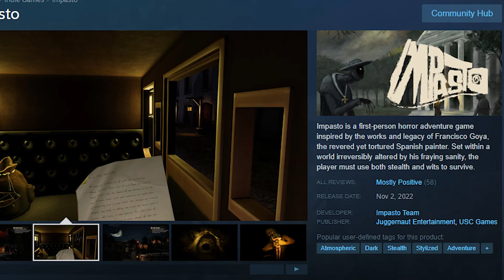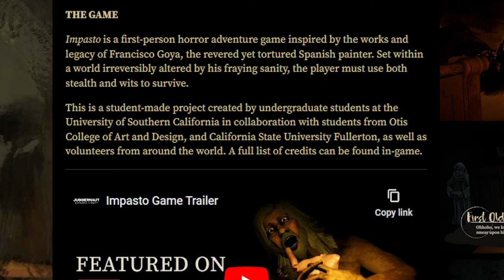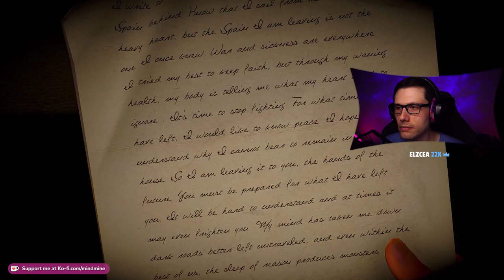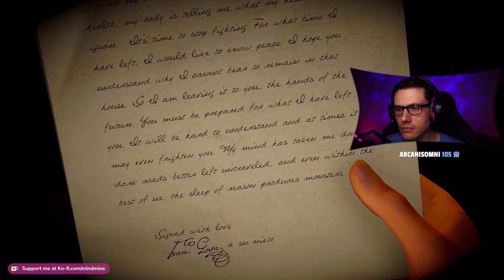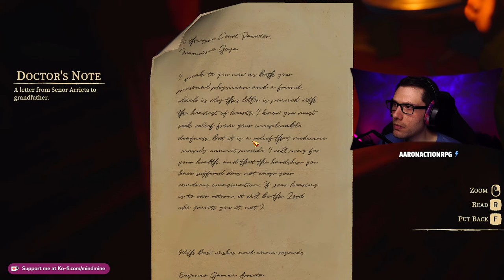NEW Free Horror Adventure Game | IMPASTO by Team Impasto (Playthrough + Review) | MindMine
NEW Free Horror Adventure Game | IMPASTO by Team Impasto | MindMine

00:00 - Introduction to IMPASTO
01:22 - Gameplay of IMPASTO
10:06 - Enters Francisco Goya's Paintings
18:39 - First Music Sheet
23:19 - Second Music Sheet
31:06 - Meeting Saturn
36:56 - Review of IMPASTO

About the game:
Impasto is a first-person horror adventure game inspired by the works and legacy of Francisco Goya, the revered yet tortured Spanish painter. Set within a world irreversibly altered by his fraying sanity, the player must use both stealth and wits to survive.

New videos weekly!
Twitch Streams SUNDAYS - FRIDAYS: Twitch.TV/MindMineTV

About MindMine:
LA Gamer, Filmmaker, Actor (Woody in Lost Man Found (拾われた男) on Disney+ & BS Premium), Director, Host, and Producer. Join me for exciting games, memes, engaging perspectives, and a passion for entertainment.

Love the videos?